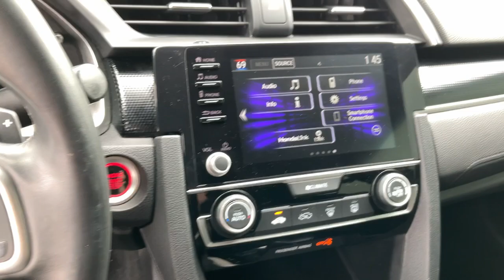2020 Honda Civic Greer, Greenville, Spartanburg, Easley, Simpsonville, GA Z1196A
Platinum White Pearl Used 2020 Honda Civic Sport available in Greer, Georgia at Hyundai of Greer. Servicing the Greenville, Spartanburg, Easley, Simpsonville, GA area.

14435 East Wade Hampton Boulevard

Cloth.brbrPlatinum White 2020 Honda Civic Sport FWD CVT 2.0L I4 DOHC 16V i-VTECbrbr29/37 City/Highway MPGbrbrbrCome drive this Honda Civic for yourself and see why so many trust Hyundai Genesis of Greer.
Wheels: 18 Alloy w/Gloss Black Inserts,Front Bucket Seats,Cloth Seat Trim,Radio: 180-Watt AM/FM Audio System,4-Wheel Disc Brakes,Air Conditioning,Electronic Stability Control,Front Center Armrest,Leather Shift Knob,Spoiler,Tachometer,ABS brakes,AM/FM radio,Alloy wheels,Automatic temperature control,Brake assist,Bumpers: body-color,Delay-off headlights,Driver door bin,Driver vanity mirror,Dual front impact airbags,Dual front side impact airbags,Four wheel independent suspension,Front anti-roll bar,Front fog lights,Front reading lights,Fully automatic headlights,Illuminated entry,Low tire pressure warning,Occupant sensing airbag,Outside temperature display,Overhead airbag,Panic alarm,Passenger door bin,Passenger vanity mirror,Power door mirrors,Power steering,Power windows,Radio data system,Rear anti-roll bar,Rear window defroster,Remote keyless entry,Security system,Speed control,Speed-sensing steering,Split folding rear seat,Steering wheel mounted audio controls,Telescoping steering wheel,Tilt steering wheel,Traction control,Trip computer,Front beverage holders,8 Speakers,Exterior Parking Camera Rear,Auto High-beam Headlights,Forward collision: Collision Mitigation Braking System (CMBS) + FCW mitigation,Lane departure: Lane Keeping Assist System (LKAS) active,Emergency communication system: HondaLink,Apple CarPlay/Android Auto,Adaptive Cruise Control: Adaptive Cruise Control (ACC) with Low-Speed Follow